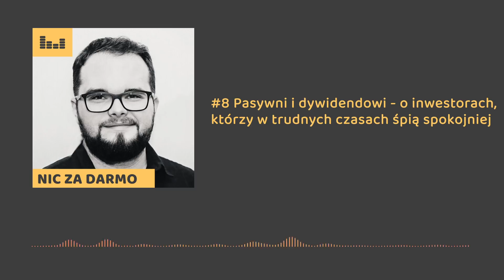Inwestorzy pasywni i dywidendowi - oni w trudnych czasach śpią spokojnie / Nic za darmo #8